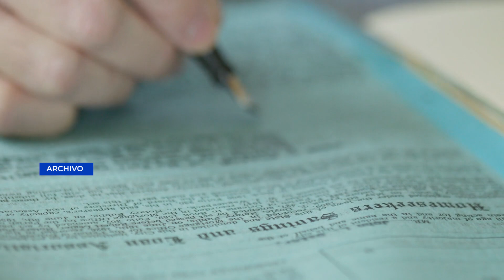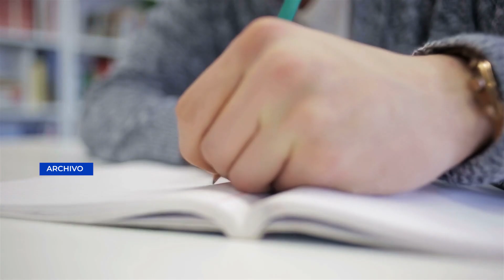Segeplan sigue avance de proceso de transición de gobierno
Las autoridades de SEGEPLAN, confirmaron que el próximo viernes finaliza la primera fase del Proceso de Transición de Gobierno, en el cual ya el 90% de las instituciones han entregado todos los informes de proyectos y ejecución de estos 4 años.